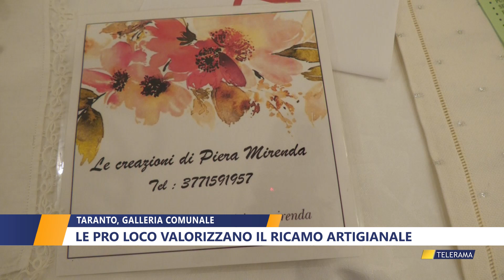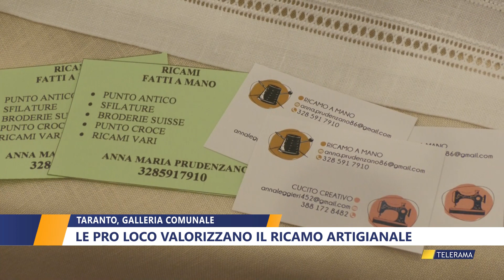TARANTO, GALLERIA COMUNALE LE PRO LOCO VALORIZZANO IL RICAMO ARTIGIANALE di NICLA PASTORE